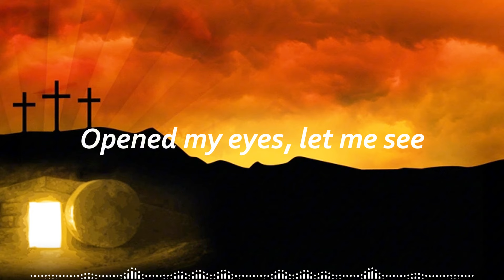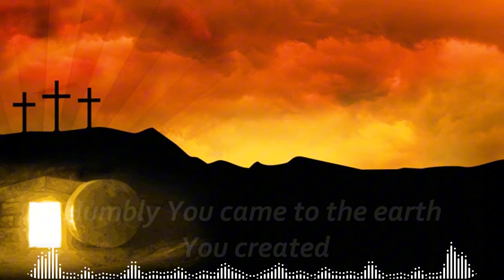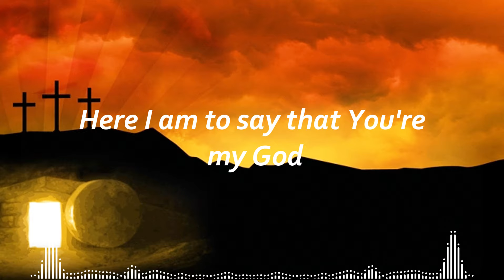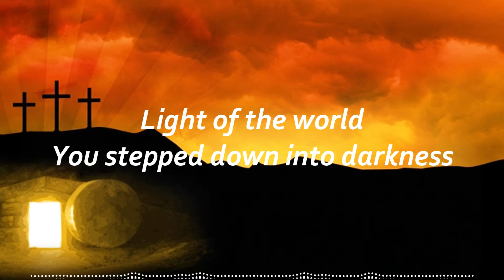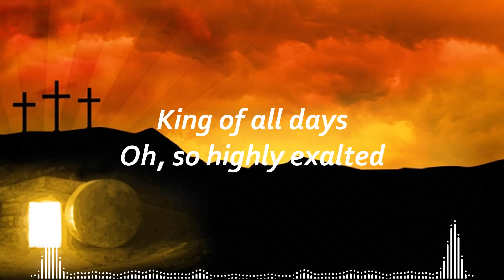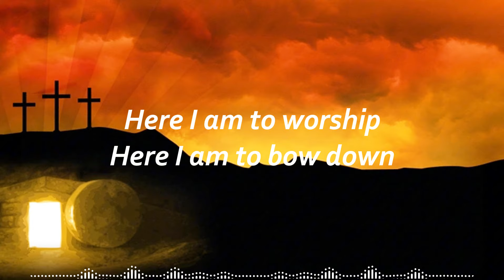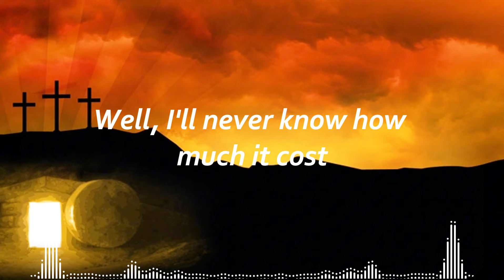Here I Am To Worship [Lyrics Video] - Hillsong Worship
"Here I am to worship" by Hillsong Worship

BRIDGE 2
Call upon the name of the Lord
And be saved